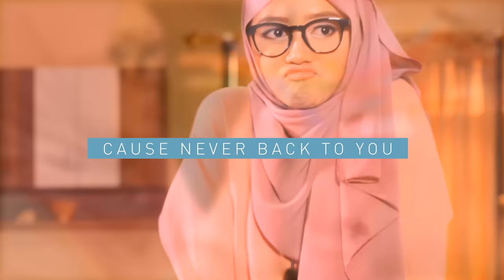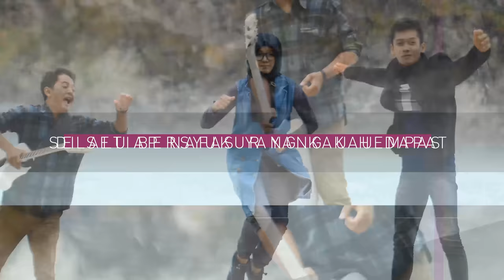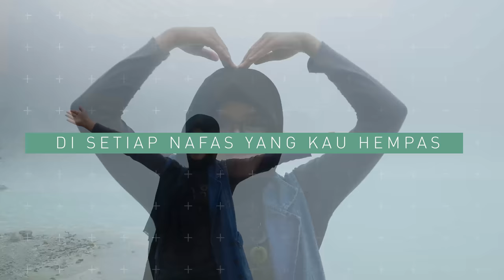Amaira Helve feat Ram - Jangan Sesali (Official Lyric Video)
Cek *121*105#  Utk Menangin Samsung S7 Edge, Canon M-10 & Pulsa (khusus Telkomsel)